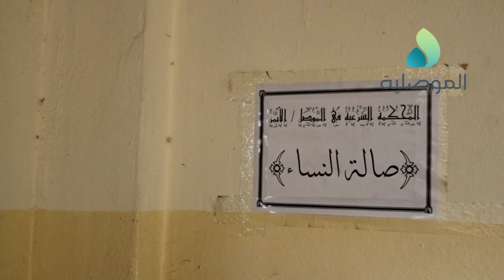الموصلية توثق عملية اقتحام باب السراي وشارع العدالة بالموصل القديمة